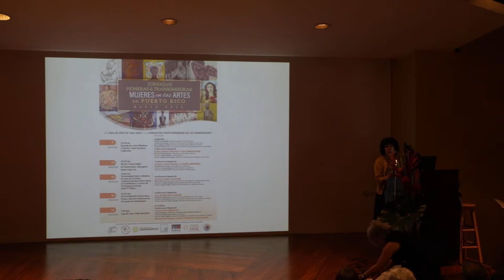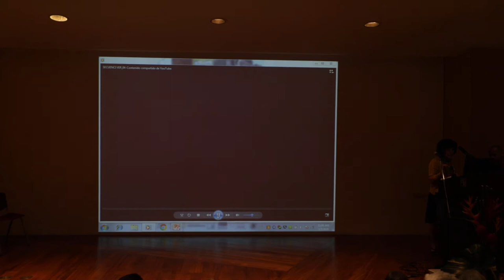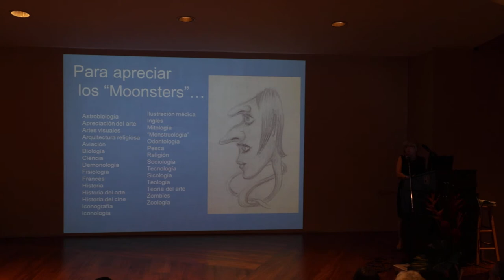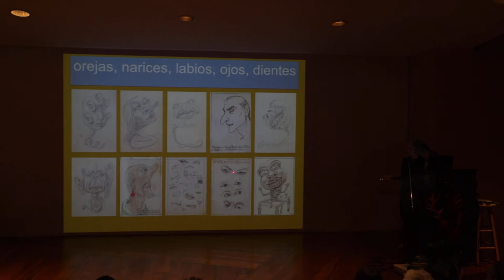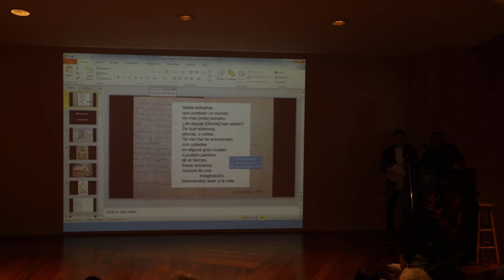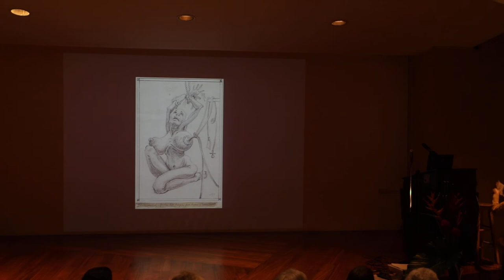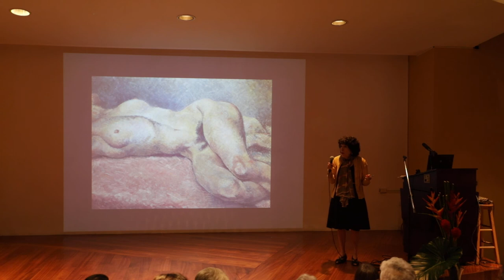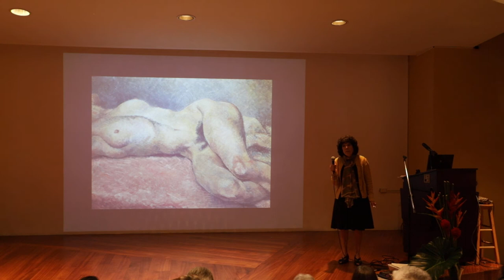Jornadas Pioneras y Transgresoras Mujeres en las Artes en Puerto Rico Luisa Geigel